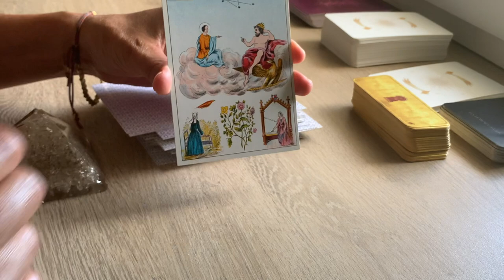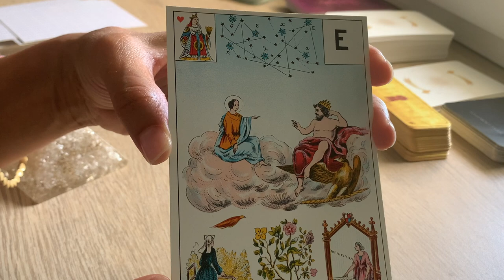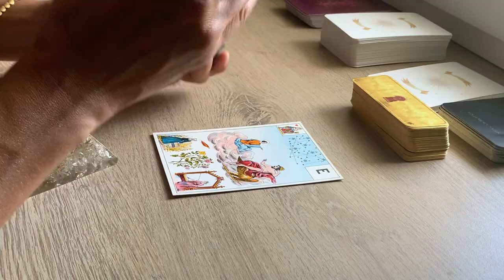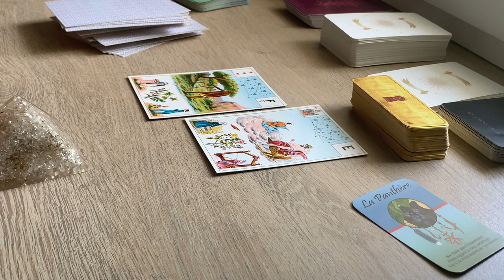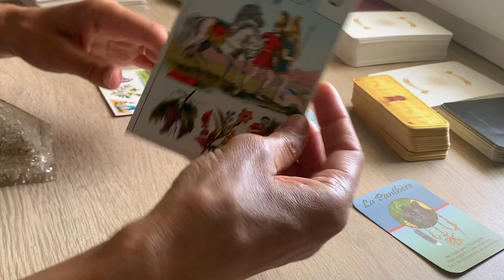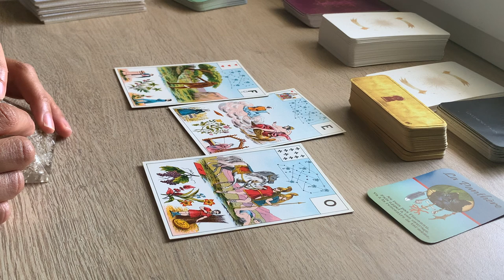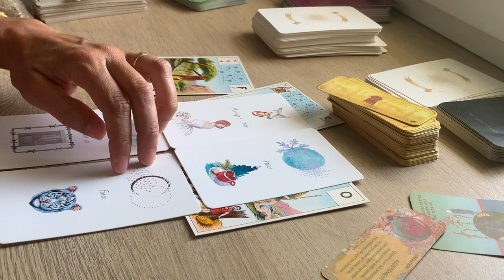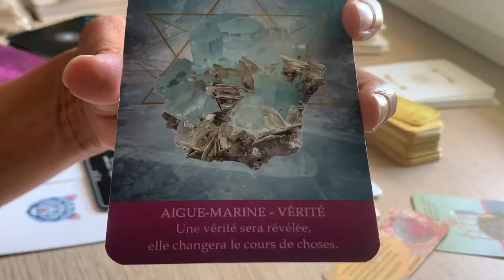UNE VERITE SERA DEVOILEE ! LE COURS DES CHOSES VA CHANGER.